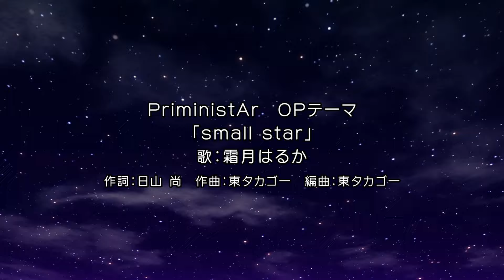【公式】PS4/Switch『PriministAr -プライミニスター -』OPムービー② / 霜月はるか『small star』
2024年3月28日（木）発売
PlayStation®4/Nintendo Switch™『PriministAr -プライミニスター 』のOPムービー②です。